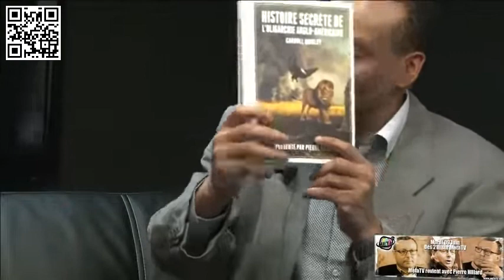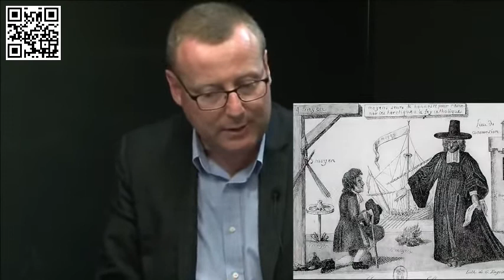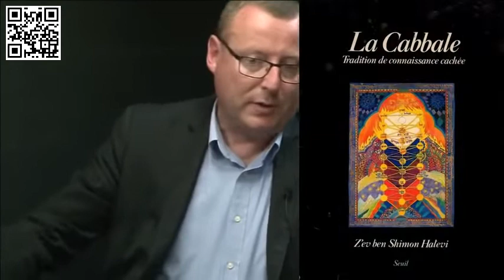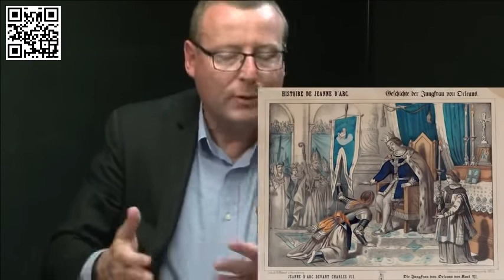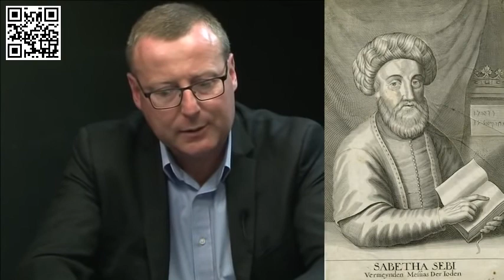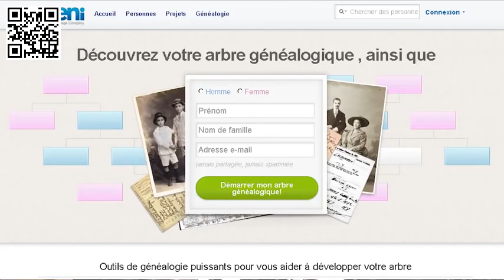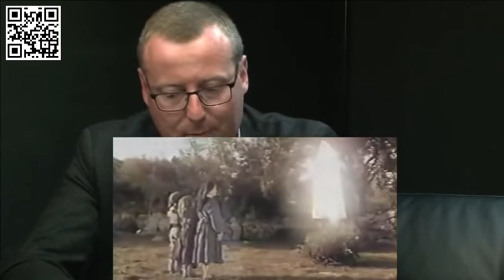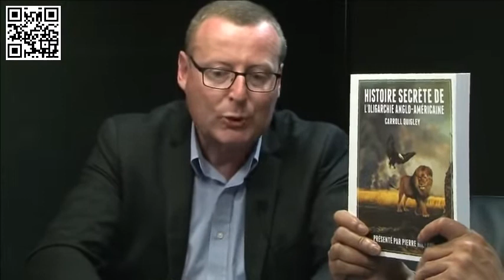Histoire secrète de l'oligarchie anglo américaine Pierre Hillard.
Pierre Hillard nous décrypte la version de l'histoire de l'oligarchie anglo-Américaine écrite par Carol Quigley dont il a préfacé le livre.

Une histoire méconnue et pourtant si importante tant elle a influencé le destin de peuples entiers.

Un éclairage important est apporté en décryptant et expliquant le système pyramidal de l'élite, en (je cite) "partant du général et remontant jusqu'au sommet de la pyramide", et en répondant à une des questions qui taraude beaucoup de gens, pourquoi l'idéal de gouvernance mondiale a-t-il été dévolu au monde anglo-saxon...

Sont abordés, entre autres, les liens de sang des élites royales Américaines, Anglaises et Espagnoles, l'explication du fameux 007, et bien d'autres sujets encore...